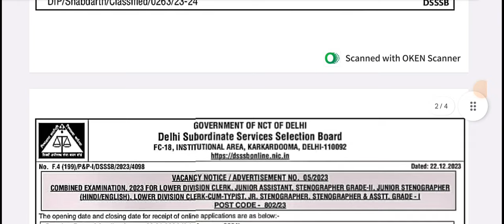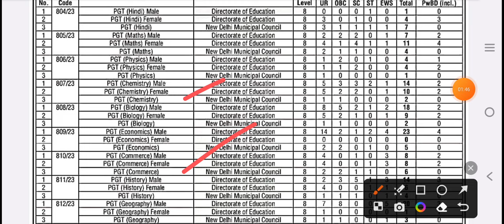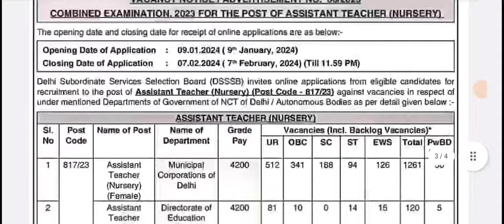DSSSB NEW VACANCY 2024 🔥 | DSSSB 4214 POST NEW VACANCY | DSSSB NEW VACANCY NOTIFICATION BIG UPDATE